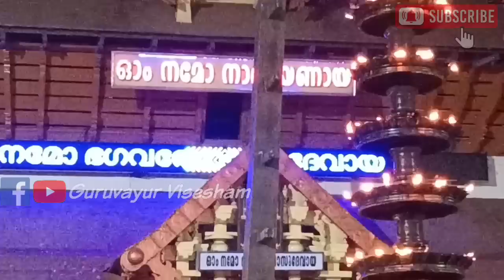ഗുരുവായൂരപ്പന്റെ ദീപാരാധന തൊഴുത് പ്രാർത്ഥിക്കാം| 24/04/2023 | Deeparadhana at Guruvayur Temple